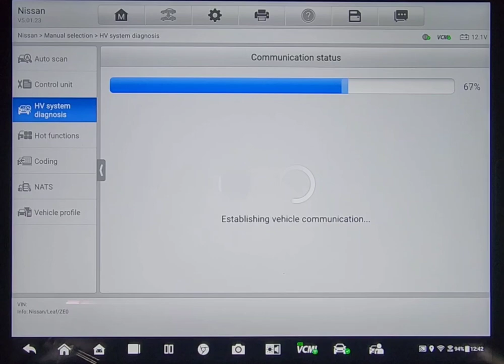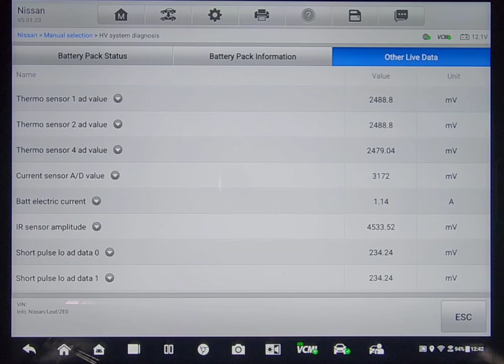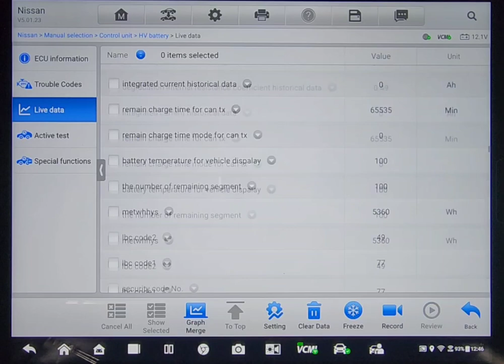Nissan leaf pre purchase vehicle inspection Auckland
Attention Alistair

as per conversation

Nissan leaf